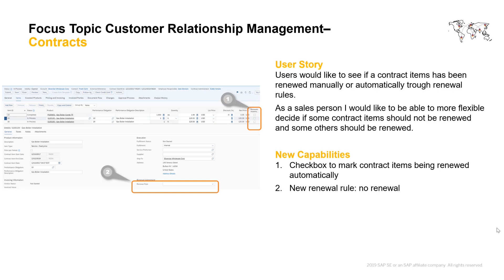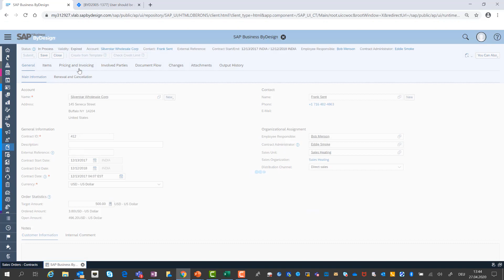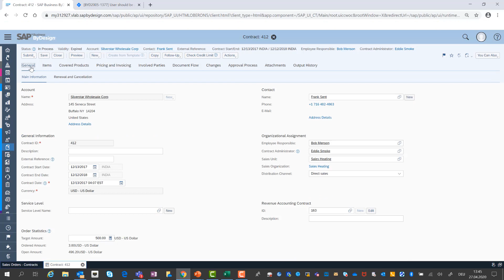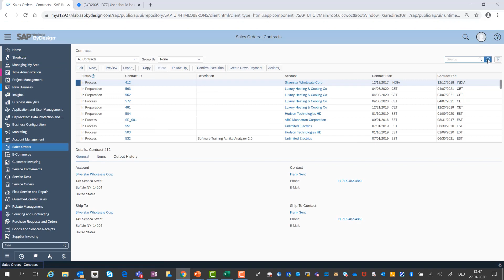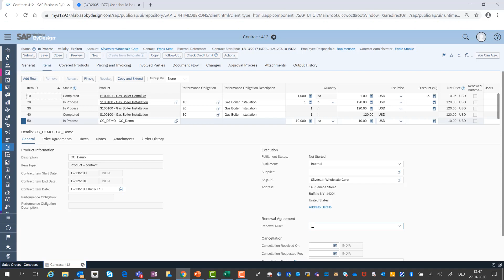Renewal Rules for Contracts Items - SAP Business ByDesign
This demo shows you how you can decide if contract items are renewed manually or automatically trough renewal rules.